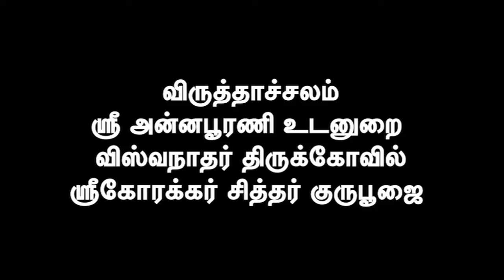விருத்தாச்சலம் அன்னபூரணி உடனுறை விஸ்வநாதர் கோவில், கோரக்கர் சித்தர் குருபூஜை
Virudhachalam viswanathar temple, korakka siddhar guru poojai